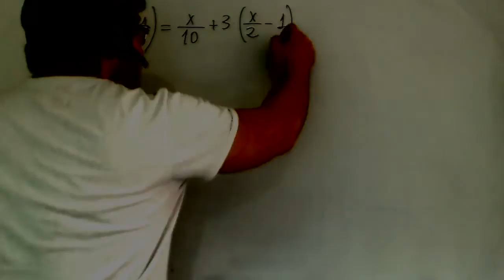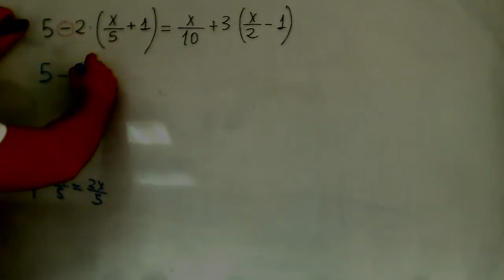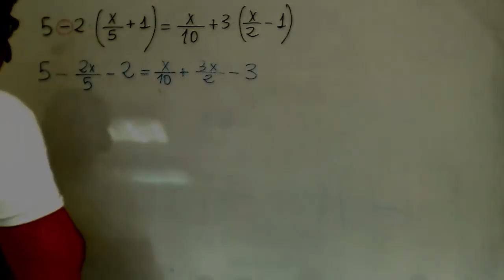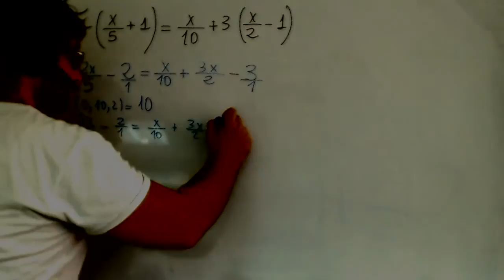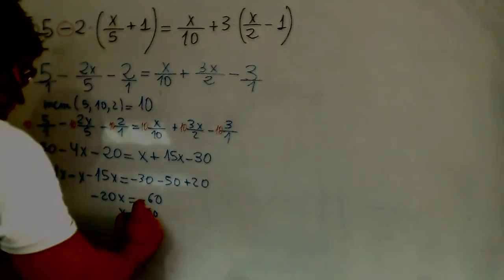Ecuaciones de primer grado con fracciones Matematicas 2º ESO Academia Usero Estepona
Ecuaciones de primer grado con fracciones Matematicas 2º ESO